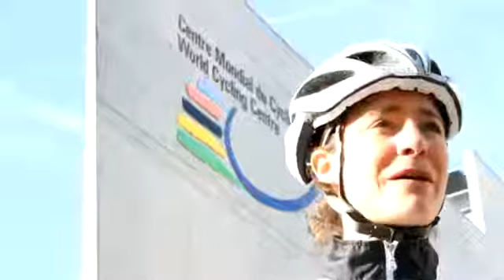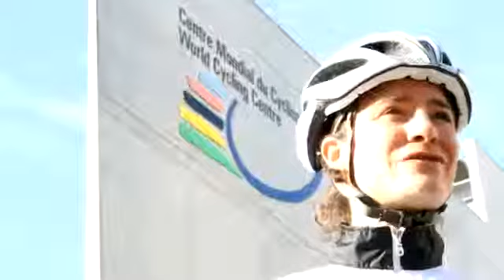UCI Athletes' Commission2094